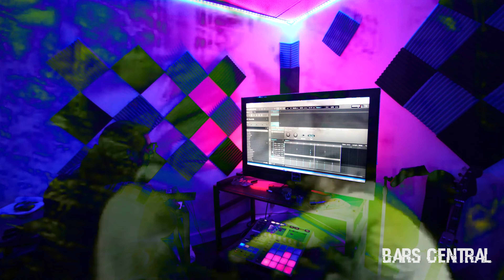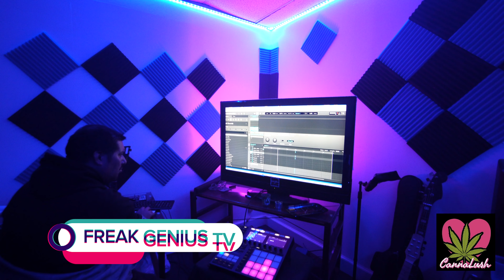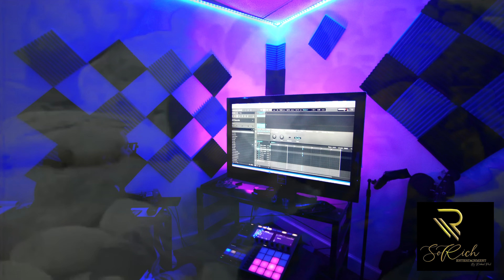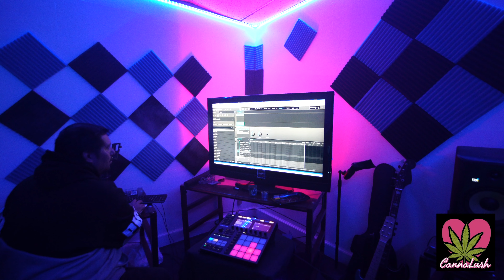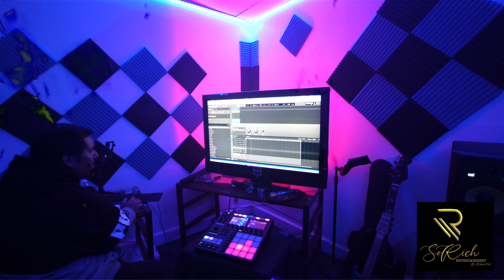MPC LIVE VS. MASCHINE GENERAL vs FREAK GENIUS TV FREE SMOKE BEAT BATTLE HOSTED BY SO RICH TV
MPC LIVE VS. MASCHINE /GENERAL vs FREAK GENIUS TV FREE SMOKE BEAT BATTLE HOSTED BY @SORICHTV
3 ROund Beat Battle COMMENT WHO WON DOWN BELOW